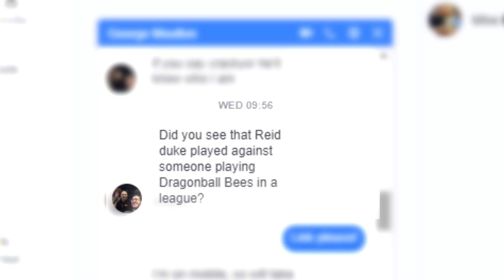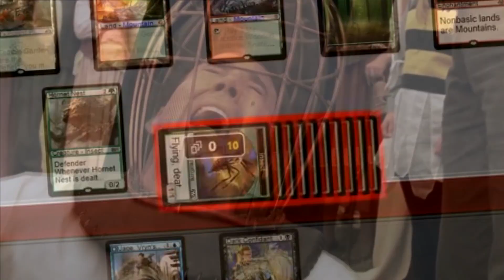Reid Duke vs Bee Combo - a Buzzing Tribute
This week Reid Duke took Sultai midrange through another Modern League over on Channel Fireball, and found himself up against the infamous RG Bee Combo deck, otherwise known as "Dragonball Bees". I found his reactions fantastic, and Duke was a real gentleman, enjoying a spicy meme as much as the rest of us.

Keep up the good work and professionalism Reid, I love you.

And big shout out and thank you to ChannelFireball for allowing me to make a short highlight of that particular game.

Track name: Dreamer